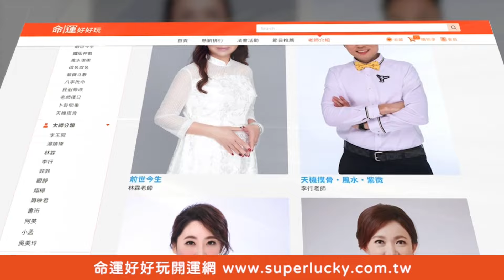總是不斷突破極限！絕對能成就非凡的星座！【精華版】【晶璽生技-媚妳飲】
挑戰極限戰勝命運！
只要有目標就會努力完成的星座！
•4週有感、清爽代謝暢暢飲；即撕即飲、隨時打造S好曲線

【退休生活很精彩的人！這兩種命格根本在世孔子？！徐樂眉成美魔女教授！53歲潘儀君不婚不生全因媽媽？單身樂活好自在！